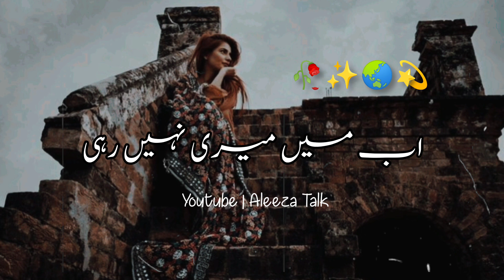Dosri Biwi | Story No.115 | Short Love Story | Sad Urdu Stories | Emotional Story | Aleeza Talk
love story
romance
love stories
sad story
short story
hindi story
hindi kahani
short story in hindi
kahani hindi
new kahani
hindi stories
love stories in hindi
Small story in hindi
story kahani
sad story in hindi
motivation story
urdu story
urdu kahani
kahani urdu
love stories in urdu
small story in urdu
urdu story book
story kahani
sad story in urdu
motivation story urdu
story urdu mein
short love story in urdu
islamic moral stories
urdu stories.